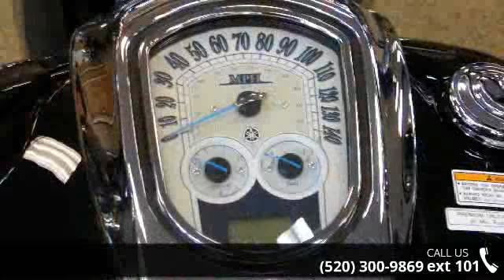2013 Yamaha Roadliner S - RideNow Powersports Tucson - T...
Call For Best Price! Our biggest V-twin is also our boldest, with a highly advanced fuel-injected engine producing peak torque at only 2,250 rpm. And an aluminum frame for the kind of solid, precise handling nothing else in its class can touch. The Roadliner S gets chrome switchgear, front brake and clutch master cylinders and levers, belt guard, fork and fork covers, handlebar clamps, shifter, front pulley cover, various engine covers, rear fender stay and polished wheels.